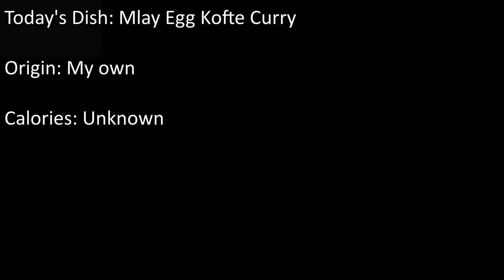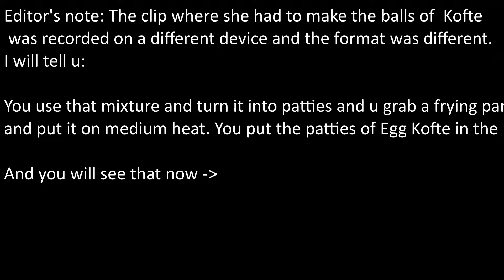Malay Egg Kofte Curry | My own Recipe| Tutorial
Today, I am making a stunning Malay Egg Kofte from Scratch